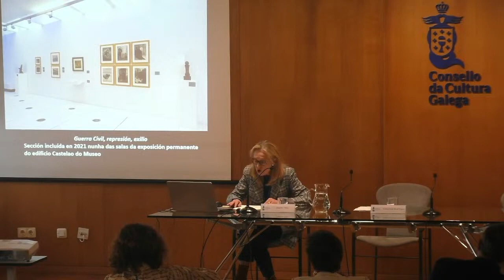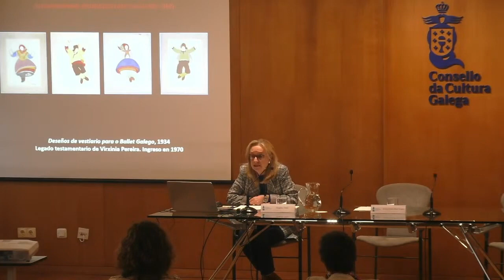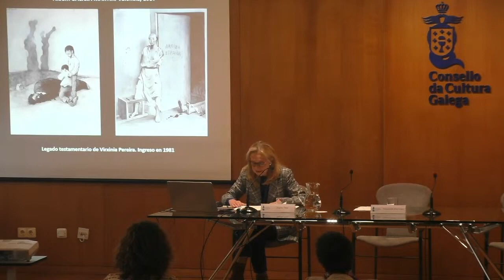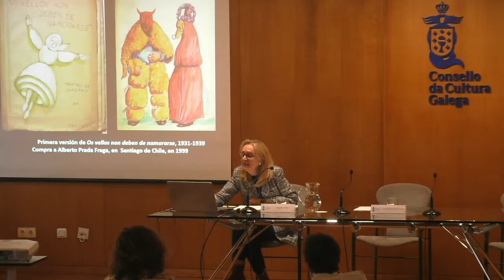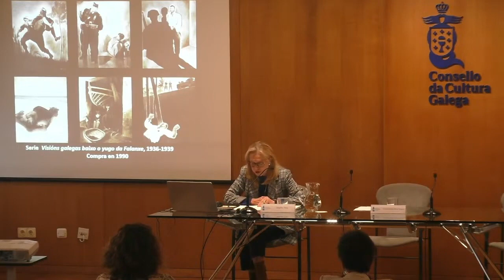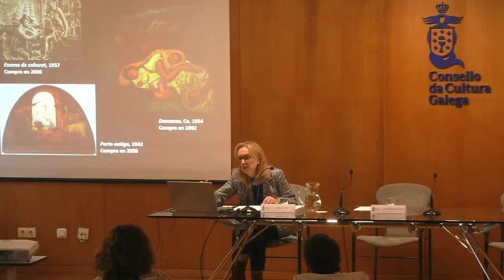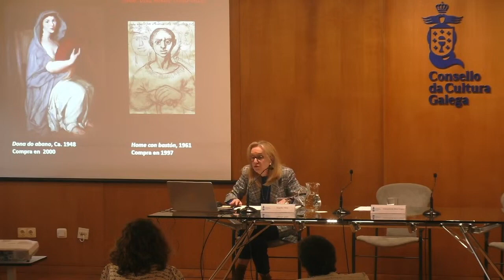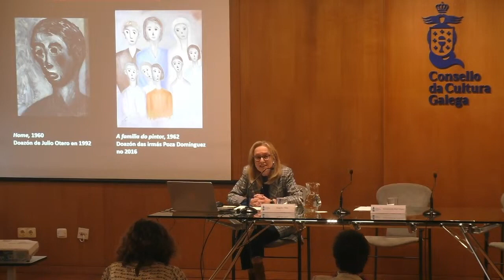A arte galega do exilio no Museo de Pontevedra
Xornada: Musealizar a arte do exilio galego
25 de outubro de 2022
Sesión 2
Os artistas do exilio nas grandes coleccións galegas
Ángeles Tilve, conservadora do Museo